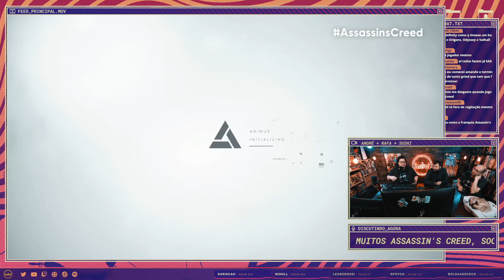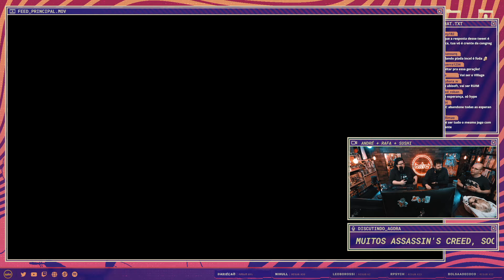5 Novos Assassin's Creed Anunciados | JogabiliClipes